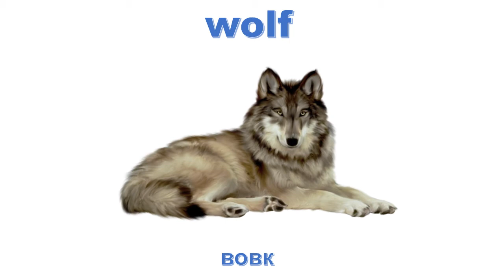Letter Ww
apphabet